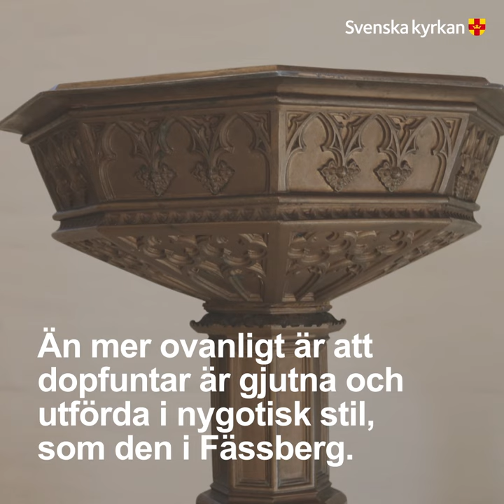Nygotik i Fässberg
Biskop Susanne Rappmann visiterade Mölndal 9 september 2021. Kanske fick hon chansen att titta närmre på den speciella dopfunten som finns i Fässbergs kyrka?

Text för tillgänglighet:
Hur långt räcker 175 kronor 2021? År 1887 betalade Fässbergs församling 175 kronor till Adrian Peterson som specialdesignade en dopfunt till den nybyggda kyrkan.

Dopfunten är gjuten i metall, vilket inte är så vanligt i Göteborgs stift.
Än mer ovanligt är att dopfuntar är gjutna och utförda i nygotisk stil, som den i Fässberg. Kanske är det den enda i stiftet?

Den nygotiska stilen har medeltida gotisk arkitektur och konsthantverk som ideal. Typiskt för stilen är exempelvis formen av en fyrklöver och höga spetsiga bågar. De syns i dopfuntens dekorativa reliefmönster runt cuppan (skålen).

Genom att låta gjuta dopfunten nyttjar man tidens tekniska kunnande, men får också en dopfunt som anspelar på den medeltida traditionen att gjuta dyrbara föremål till kyrkan som ringklockor och ljuskronor.
Dopfunten har åtta kanter för att symbolisera att vi i dopet möter det nya, eviga livet det liv som går utanför den vanliga sjudagarsrytmen.